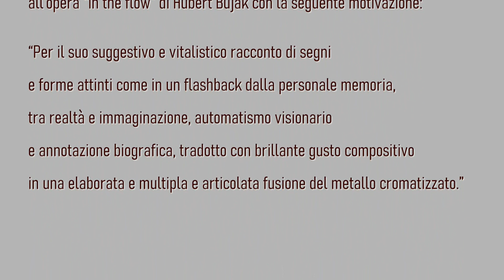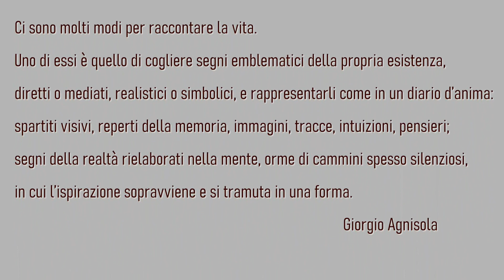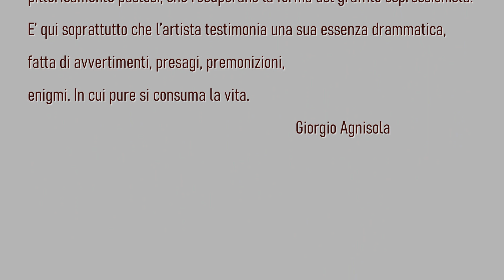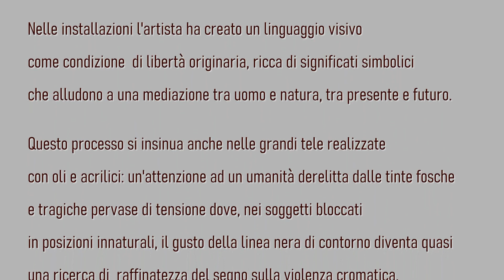HUBERT BUJAC - Fotogrammi nel flusso della memoria